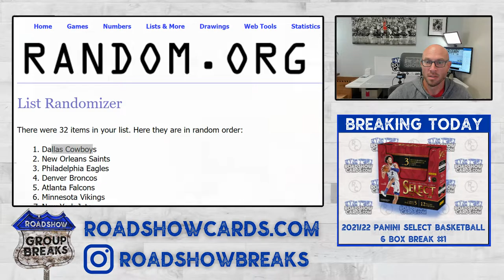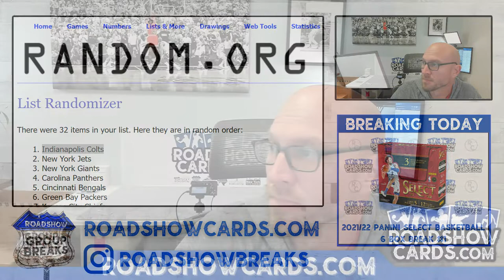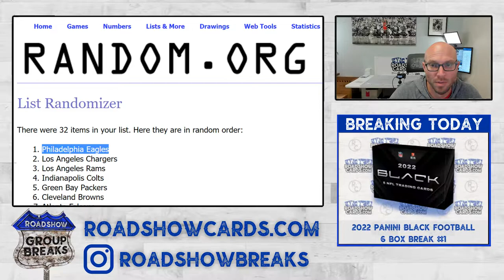Randoms for 2022 Panini Select Draft Picks Football - 6 Box Break #1 & #2